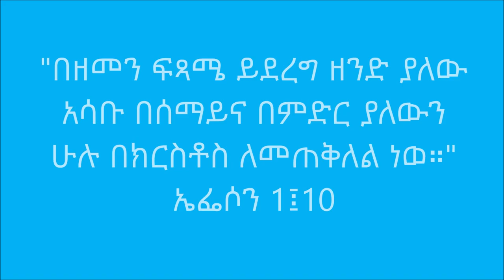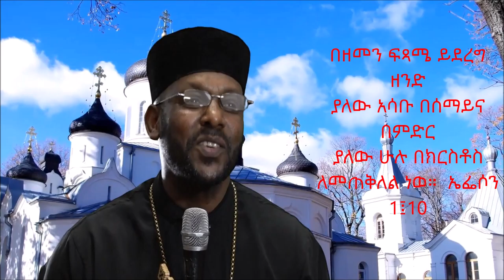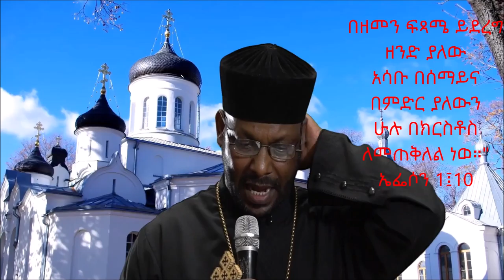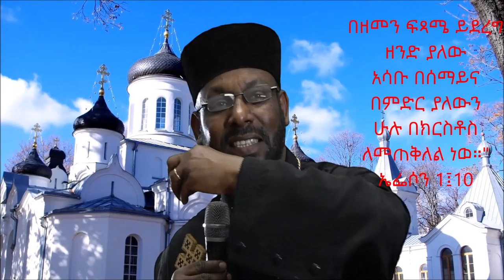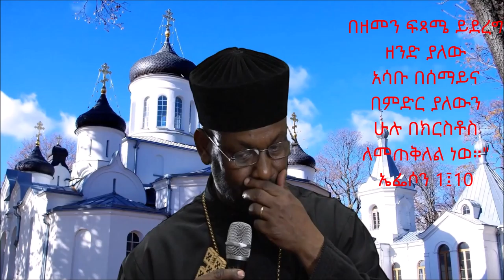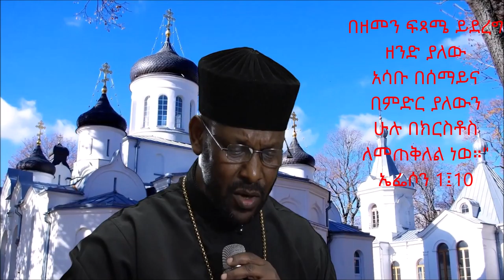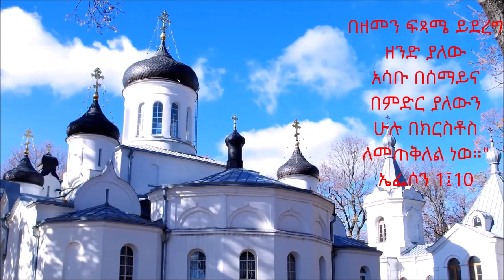በዘመን ፍጻሜ ይደረግ ዘንድ ያለው አሳቡ በሰማይና በምድር ያለው ሁሉ በክርስቶስ ለመጠቅለል ነወ። ኤፌሶን 1፤10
የእግዚአብሔር መንግሥት የሚለውን ሐሳብ በቃልነቱ ደረጃ ሰው ሁሉ በቀላሉ ሊተረጉመው የሚችለው ሐሳብ ይመስላል፡፡ ነገር ግን የእግዚአብሔር መንግሥት ሐሳብ ጥልቅ የሆነ ፍች የሚፈልግና ብዙ ሊቃውንት በጥበብ የተረጎሙት ነው::